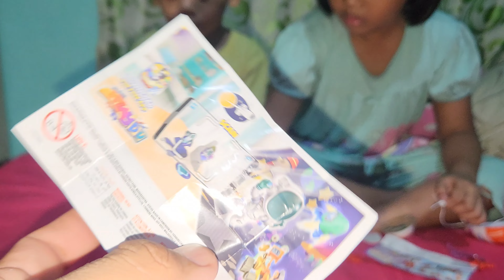Zahra Dan Rayhan Beli Kinder joy | Unboxing hadiah Kinder Joy 🫨